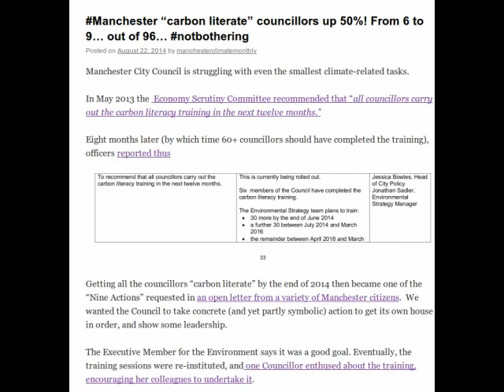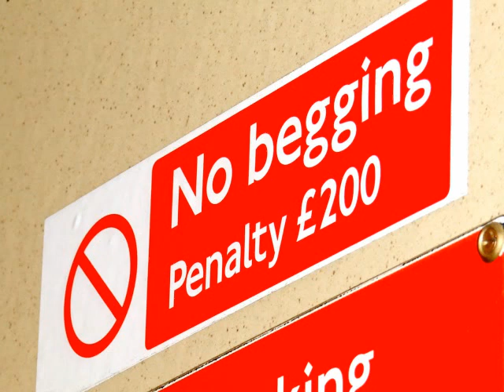People's Environmental Scrutiny Committee - intro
2 minutes about the committee, its goals and methods.
There's a bloody typo in the video too. Can you spot it?
If you want to get involved - come along next Tuesday 26th August, or visit environmentalscrutiny.info